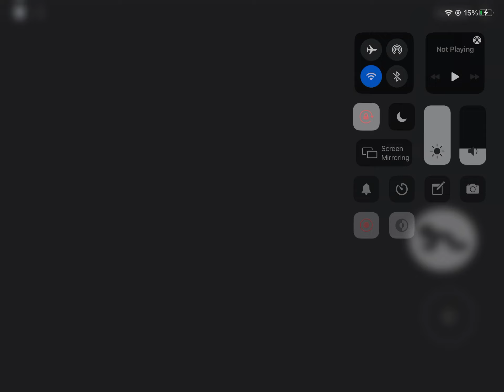Roblox piggy fangame extreme medora Bobby jumpscare!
Game made by DeveloperShelly